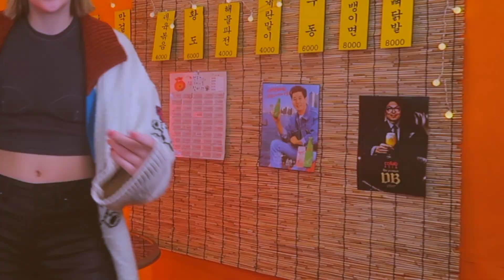~all the clothes ive bought in korea~ *haul*